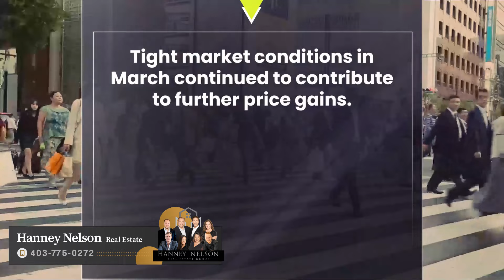Calgary Real Estate Review for March 2024 Check it out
In Calgary, March witnessed a notable surge in sales, reaching 2,664 units, marking a substantial 10 percent year-over-year increase, surpassing established long-term trends. Despite a marginal increase in new listings compared to the previous month, the 3,172 units fell short of typical March figures, failing to address the supply-demand imbalance. Notably, the sales-to-new listings ratio escalated to 84 percent in March, with the months of supply dwindling below one month.

Ann-Marie Lurie, Chief Economist at CREB®, emphasized the unprecedented tightness of Calgary's March market conditions, reminiscent of 2006, coinciding with heightened interprovincial migration and a supply shortage unseen in over a decade. With Calgary experiencing the third consecutive year of a seller-favoring market, driven by a prolonged spike in migration, demand continues to outstrip the availability of resale and rental properties. Given the time required for supply adjustments, the persistent upward pressure on home prices comes as no surprise.

Notably, inventory levels dwindled across Calgary's properties priced below $1,000,000, with the most significant declines observed in homes priced below $500,000. March saw 2,532 units in inventory, marking a substantial 22 percent decrease from the previous year and halving the traditional March inventory levels.

In March, Calgary's unadjusted total residential benchmark price surged to $597,600, reflecting a notable two percent increase over the previous month and an impressive nearly 11 percent surge from the previous year. Price hikes were evident across all property types, with particularly significant year-over-year gains observed in the relatively more affordable row and apartment-style homes.